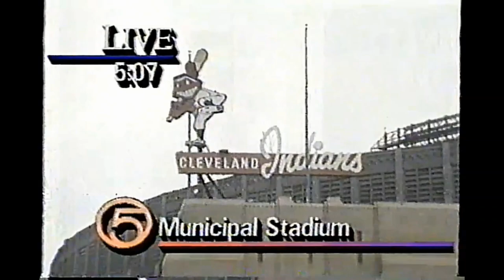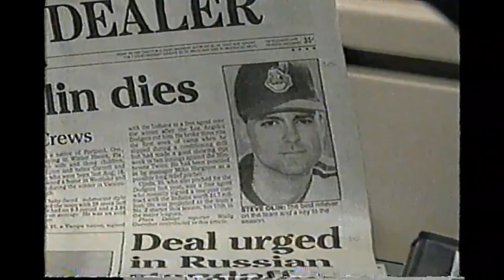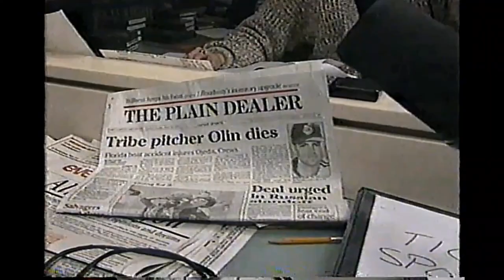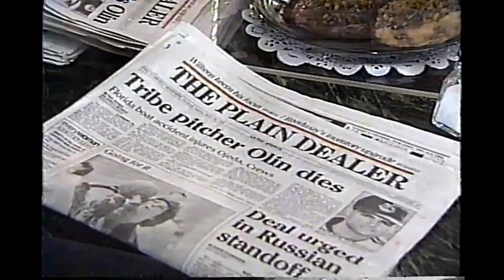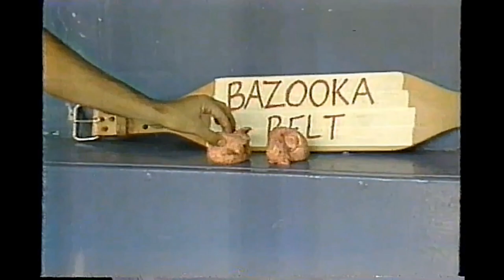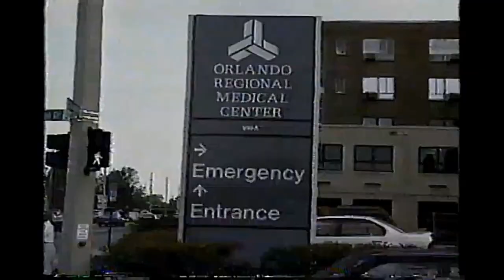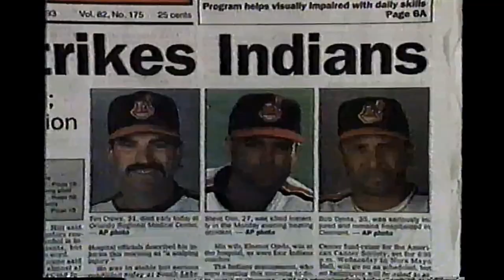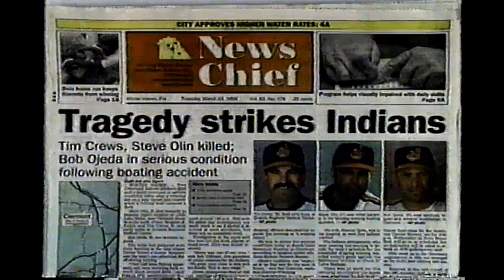Cleveland Indians Tim Crews Steve Olin Tragedy - CLE news reports 3/22/93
Posted on the 30th anniversary of the news reports of the boating accident that took STEVE OLIN and TIM CREWS lives and severely injured BOB OJEDA of the Cleveland Indians. The franchise seemed to rally from that point on as if it was a rebirth of sorts.